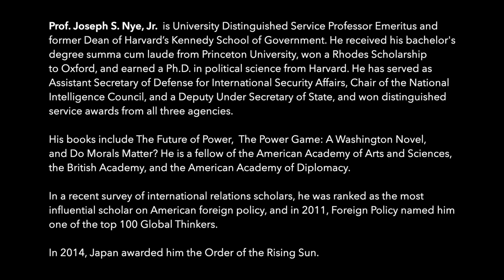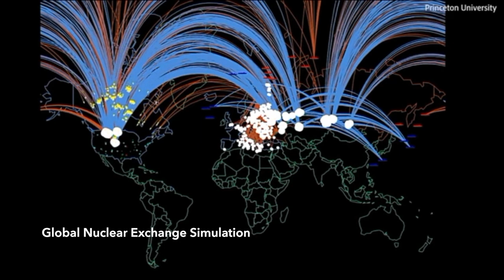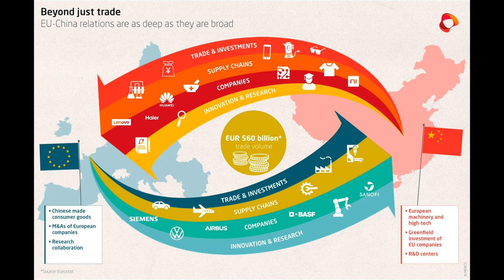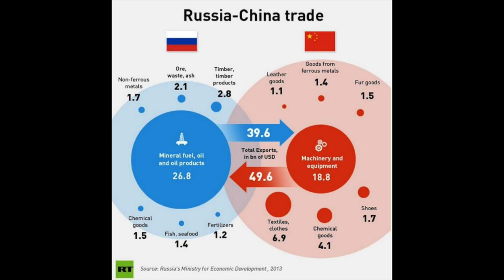Prof. Joseph S. Nye, on the Impact of Russia's Invasion of Ukraine and the World Order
Professor Joseph S. Nye, Jr.  is University Distinguished Service Professor Emeritus and former Dean of Harvard’s Kennedy School of Government. In a recent survey of international relations scholars, he was ranked as the most influential scholar on American foreign policy.  In a wide-ranging conversation, Leila Conners speaks with Professor Nye on the impact of the Russian invasion of Ukraine and its impact on the world order. The discussion covers the Ukrainian use of soft-power in opposing the hard power advance of the Russians as well as the ability of the United States to continue to project power in light of an emerging China. In all of these movements, the Ukrainians continue to suffer the worst as the tragedy continues to unfold as the West does what it can without igniting a nuclear exchange.